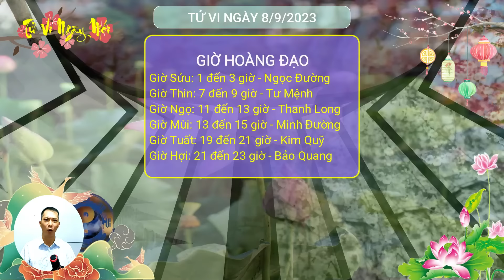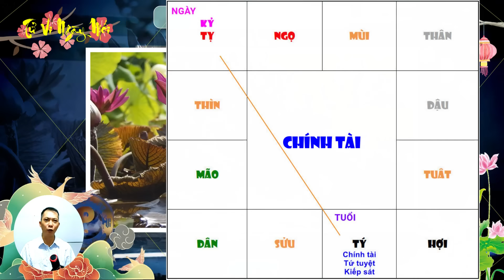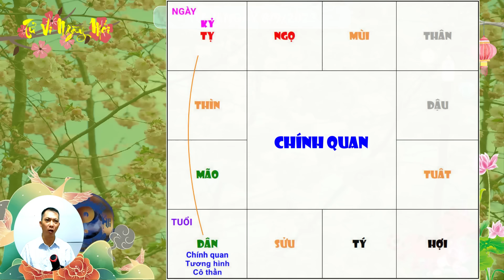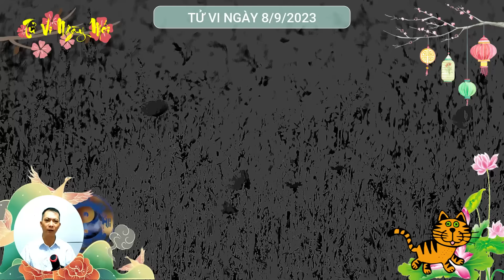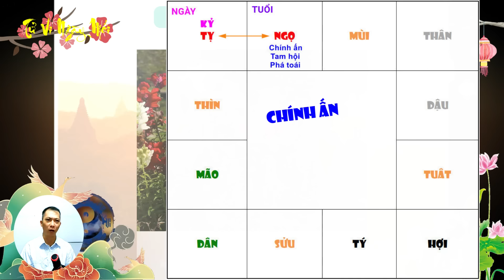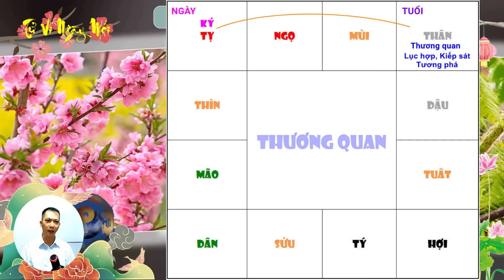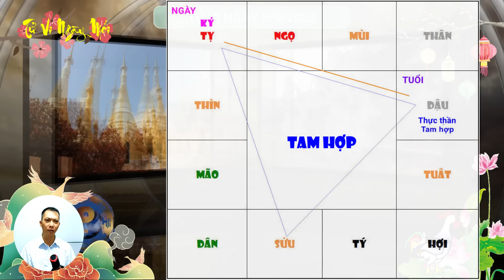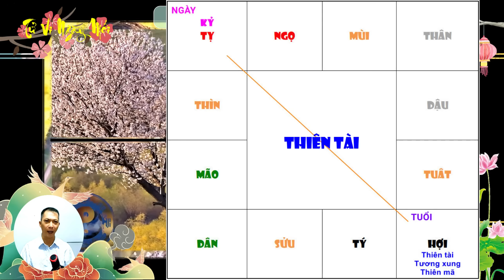Tu Vi Hang Ngay 8/9/2023 PHÁT TÀI TRÚNG SỐ ĐỘC ĐẮC, Con Giáp Giàu To, Tiền Vàng Kéo Về Đầy Ngập Kho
Tử vi ngày mới xin chào quý anh chị! Mời quý anh chị cùng tìm hiểu nội dung video ngày hôm nay: Tu Vi Hang Ngay 8/9/2023 PHÁT TÀI TRÚNG SỐ ĐỘC ĐẮC, Con Giáp Giàu To, Tiền Vàng Kéo Về Đầy Ngập Kho